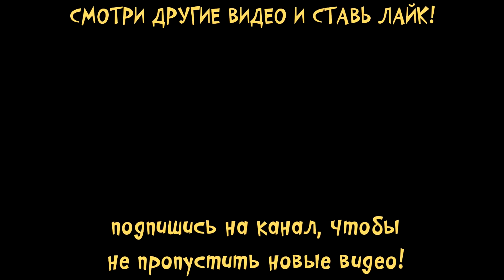МОЙ ГОВОРЯЩИЙ кот ТОМ и друзья Анджела ЕДИНОРОГ? Ухаживаю за питомцем Котики на Малышерин тв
Новая игра с Китти Кейт на канале Малышерин TV про любимых героев Говорящих животных - Говорящий Том , Анжела , Хэнк, Бэн, Бекка и Джинджер. Сегодня я угостила кошку Анджелу и Бекку коктейлем и они стали ЕДИНОРОГОМ. Давай ухаживать за питомцем

✅ название игры: Мой Говорящий Том: Друзья / My Talking Tom Friends